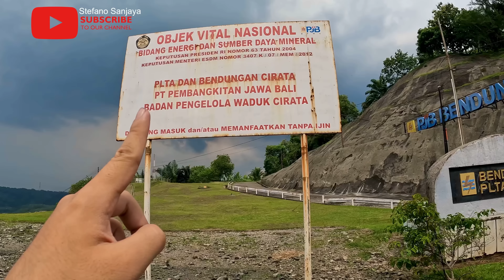KAMPUNG YANG HILANG - Jalan menuju waduk cirata bendungan cirata jawa barat maleber cirata